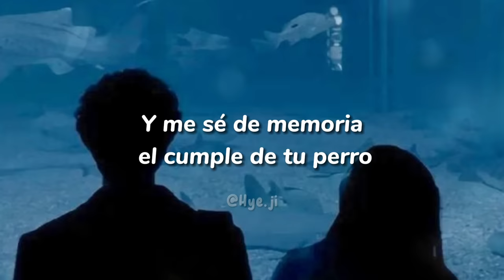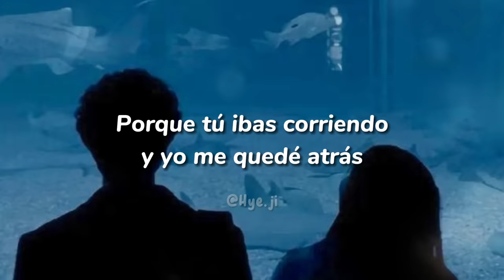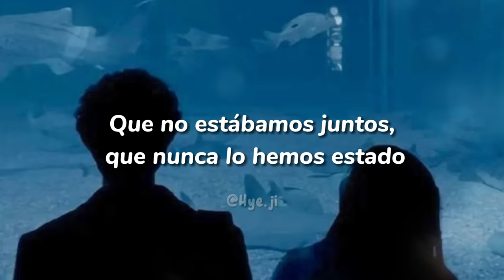Y ve y cuéntale a la gente que yo estaba obsesionada, que nunca te gusté y que tú y yo nunca fuimos🎶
Canción: Tu fan
Cantante: Mafalda Cardenal

LETRA:

También sé que tú nunca pides perdón

Porque tú eras la estrella y yo solo una fan
Porque tú eras mi todo y yo solo una más
Porque tú ibas corriendo y yo me quedé atrás
Porque yo era una opción y tú mi prioridad
Porque tú eras mi estrella y yo solo tu fan

Y aun así, aún me acuerdo, 2016
De reírme de ti cuando hablabas inglés
Del "te quiero" a las 12:00 al cumplir un mes
Y me sigo acordando de qué equipo eres

Uh-uh-uh-uh
Que yo solo era tu fan
Uh-uh-uh-uh

Y ve y cuéntale a la gente que yo estaba obsesionada
Que nunca te gusté y que tú y yo nunca fuimos nada
Y ve y cuéntale a la gente que nunca me hiciste caso
Que no estábamos juntos, que nunca lo hemos estado

Porque tú eras la estrella y yo, yo era una fan
Porque tú eras mi todo y yo era una más